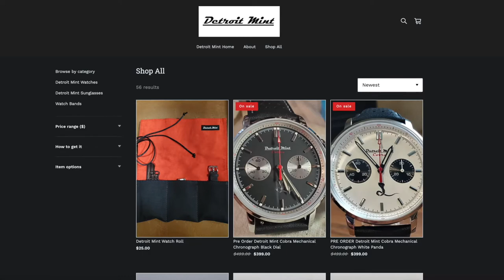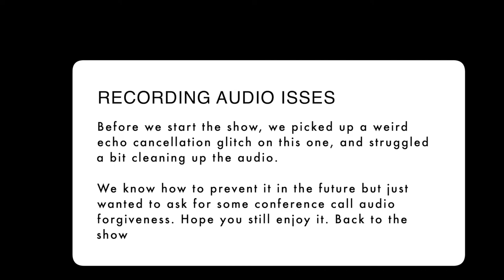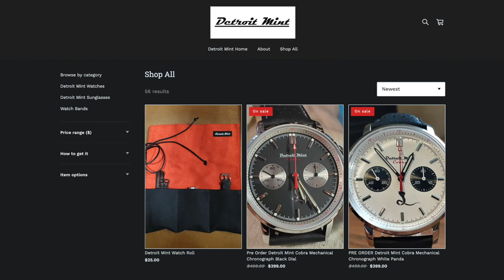The DETROIT Watch Brand You Should Know!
This week Kris and I have the pleasure of interviewing Dave from Detroit Mint. We take a look at this fascinating affordable watch brand and the race cars and films that inspire the collection.

Please join our Facebook group Casual Watch Talk

Any links I use in my videos are affiliate links so I do make a small commission if you use the link, this does not cost you any more but it will really help the channel.